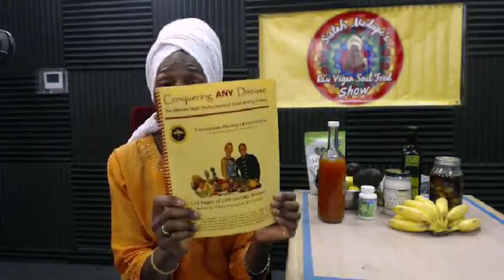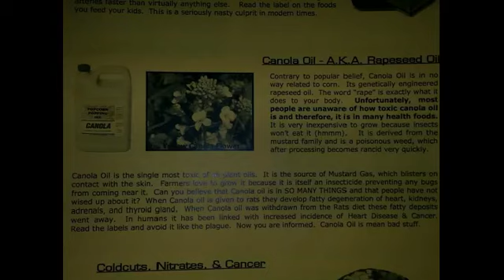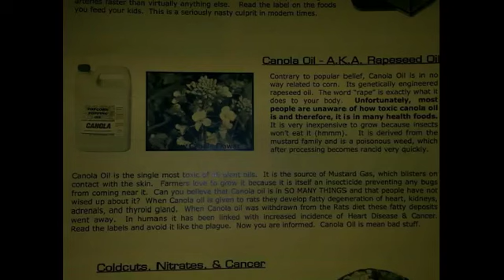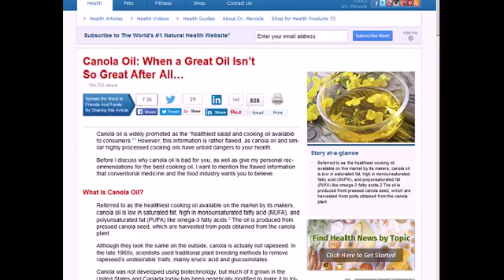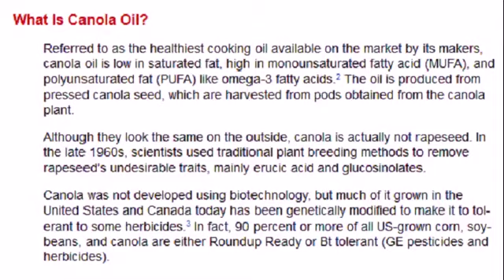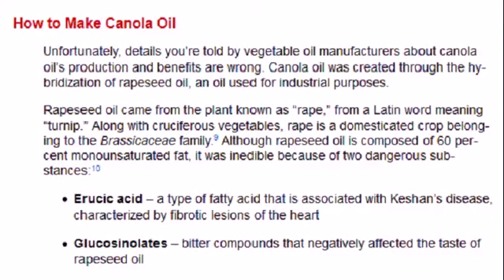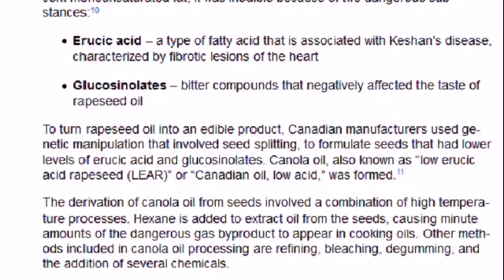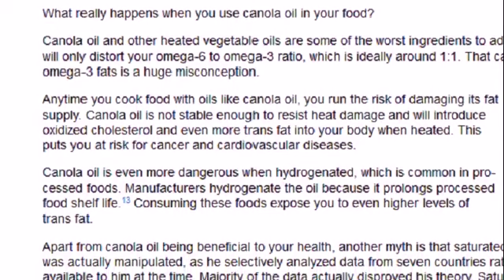Sistah Modupe's Raw Vegan Soul food Show 3 22 16